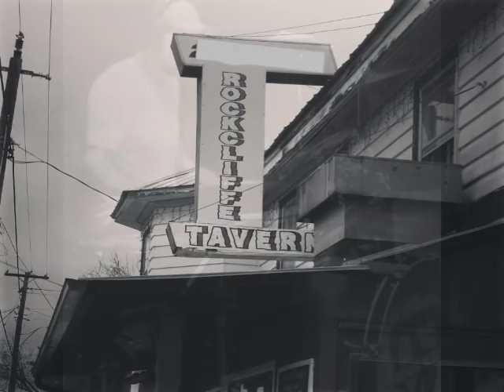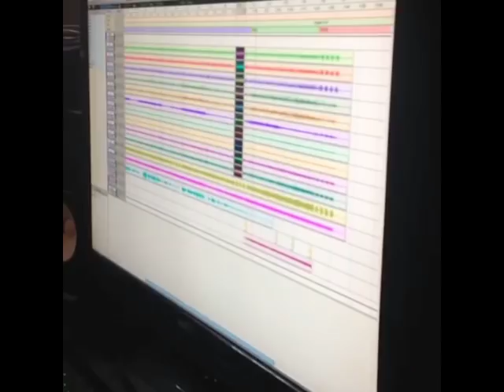Charlie Mills and the Damned Colonials - The Minden EP (EP PREVIEW)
On iTunes DEC. 25th, 2014